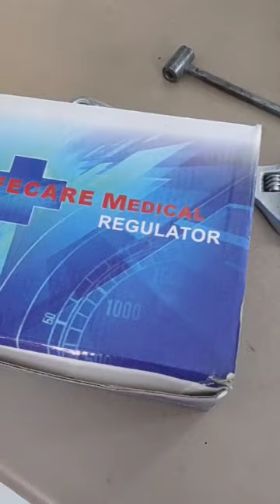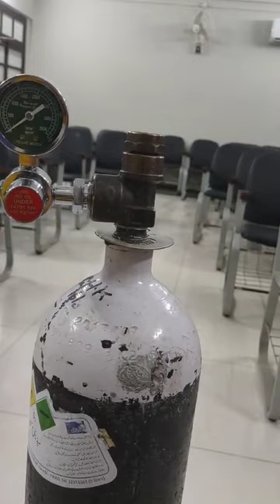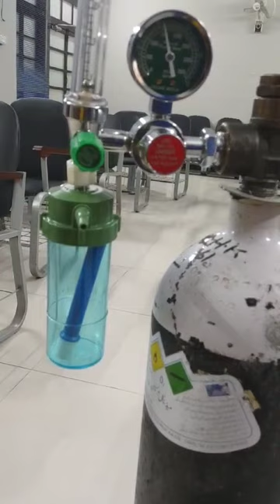how can connect Regulator on oxygen cylinder complete procedure Hindi/Urdo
ऑक्सीजन सिलेंडर पर रेगुलेटर कैसे कनेक्ट करें पूरी प्रक्रिया हिंदी/उर्दू
آکسیجن سلنڈر پر ریگولیٹر کیسے جوڑ سکتے ہیں مکمل طریقہ کار ہندی/اردو